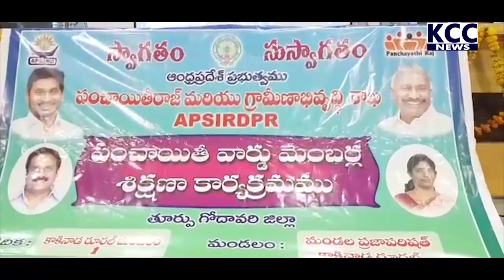RURAL WARD MEMBERS TRINING || 30-09-2021 KCC NEWS